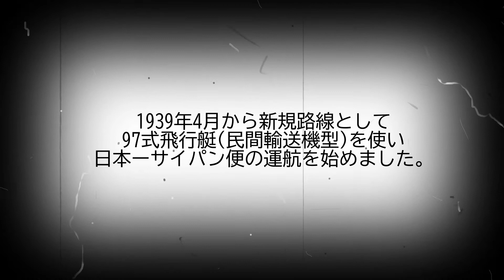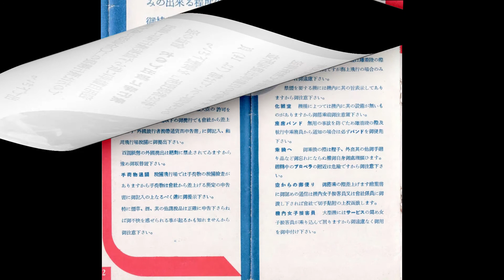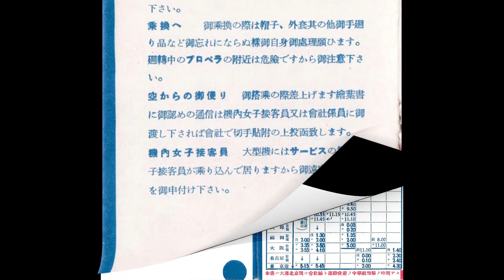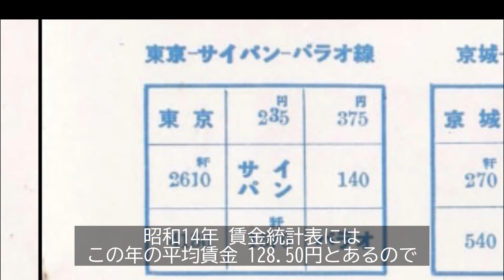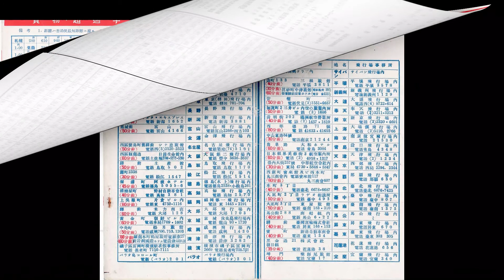昔の日本ーサイパン便事情について当時の冊子をじっくり読んでみる。（大日本航空）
BGM PeriTune
BGM zukisuzuki